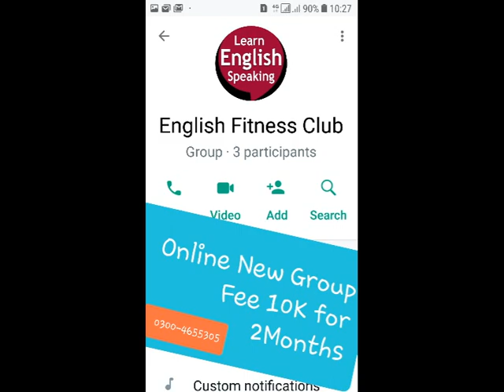Poem Bee Meeting Sylvia Plath | analysis Explanations Themes Box critical appreciat | Bhutta Academe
Solving questions:
What is the bee meeting by Sylvia Plath about?
Which bee did the poet meet?
Did Sylvia Plath keep bees?
Who wrote the bee poem?

Sylvia Plath was an American poet, novelist, and short story writer. She is credited with advancing the genre of confessional poetry and is best known for two of her published collections, The Colossus ... Wikipedia
Born: October 27, 1932, Jamaica Plain, Boston, Massachusetts, United States
Died: February 11, 1963, Primrose Hill, London, United Kingdom
Children: Frieda Hughes, Nicholas Hughes
Spouse: Ted Hughes (m. 1956–1963)
Buried: February 16, 1963, St Thomas A. Beckett Churchyard, Heptonstall Feminist Writer, in Hindi Urdu English BS MA English Literature Mk Bhutta

5 Tips for MA English - Easy Notes + Audio Lectures - MK Bhutta Fresh Notes on Classical Poetry, Classical Drama, Novel, Prose, American Literature, Criticism. Modern Poetry, Modern Drama: Syllabus / Course of MA English part 1 / I / One Panjab University / PU Lecturer M K Bhutta 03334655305 & 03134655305 Online Couching 2100 Recorded Lectures Course Outline Part 1 M.A. (English) Part I Examination (Outlines of Tests) Marks Paper I (Classical Poetry) 100 Paper II (Drama) 100 Paper III (Novel) 100 Paper IV (Prose) 100 Paper V (American Literature) 100 Total 500 (Syllabus and course of reading) Paper I: (Classical Poetry) 1. Chaucer The Prologue 2. Milton Paradise Lost Books I & Book IX 3. Donne Love/Divine Poems 4. Pope The Rape of the Lock. 5. Wyatt The Long Love That in My Thought Doth Harbor, Whose List to Hunt, Madam Withouen Many Words, They Flee from Me. Is it Possible Forget Not Yet, What should I say Stand who so list. 6. Surrey Last Admission of MA English Literature in PU UOS | Easy Notes and Audio Lectures | Bhutta Academe My Friend the Things That Do Attain Love, That Doth Reign and Live Within My Thought, So Cruel Prison, Wyatt Resteth Here. Paper II: (Drama) 1. Sophocles Oedipus Rex 2. Marlowe Dr. Faustus 3. Shakespeare Othello The Winter’s Tale 4. Wilde The Importance of Being Earnest Paper III: (Novel) 1. Trollope Barchester Towers 2. Jane Austen Pride & Prejudice 3. G. Eliot Adam Bede 4. Dickens A Tale of Two Cities 5. Hardy The Return of the Native Paper IV: (Prose) 1. Bacon Essays: Of Truth Of Death Of Revenge Of Adversities Of Simulation and Dissimulation Of Parents and Children Of Great Place Of Nobilitie Of Superstition Of Friendship Of Ambition Of Studies 2. Jonathan Swift Gulliver’s Travels 3. Bertrand Russell Unpopular Essays 4. Edward Said Only the introduction to the book entitled “Culture and Imperialism” 5. Seamus Heaney Only the essay “The Redress of Poetry” from the book entitled The Redress of Poetry Paper V: (American Literature) Poetry 1. Adrienne Rich Diving into the Wreck Aunt Jennifer’s Tigers Final Notation Gabriel 2. Sylvia Plath Ariel Morning Song Poppies in October The Bee Meeting The Arrival of the Bee Box Your 3. Richard Wilbur Still Citizen Sparrow After the last Bulletin Marginalia 4. John Ashbury Melodic Train Painter Drama 1. O’Neil Mourning becomes Electra (only the First of the Trilogy which is titled ‘The Home Coming’ is included in the M.A. Syllabus) 2. Miller The Crucible Novel 1. Ernest Hemingway For whom the Bell Tolls 2.